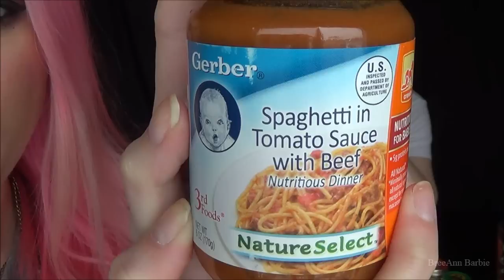THE BABY FOOD CHALLENGE!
WATCH IN HD 720p!! Want More BreeAnn Barbie? **OPEN ME** WATCH BEFORE YOU ASK QUESTIONS, PLEASE!

FTC-None of the products, businesses, or companies mentioned or used in this video are sponsoring me or paying me to use them in any way, shape, or form. These are always my own personal & honest opinions.

❤FAQ's

15

13

-Amazon
-Bodycandy.com
-BlueBanana.com
-Ebay

-BreeAnn xo